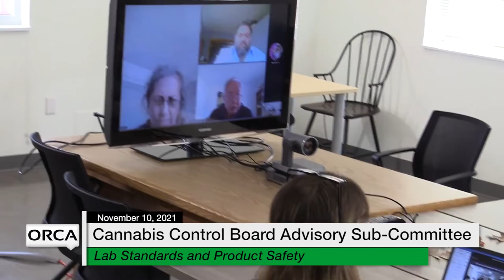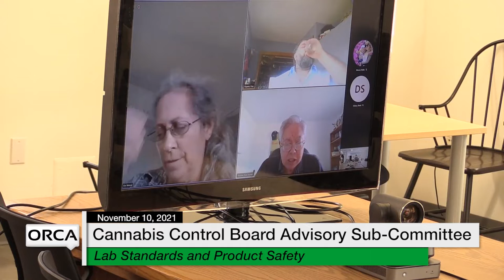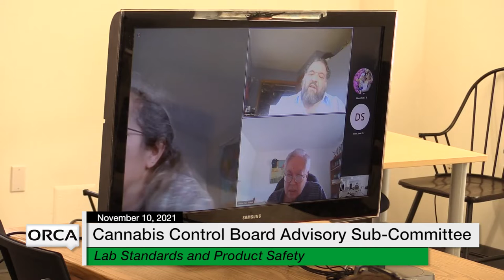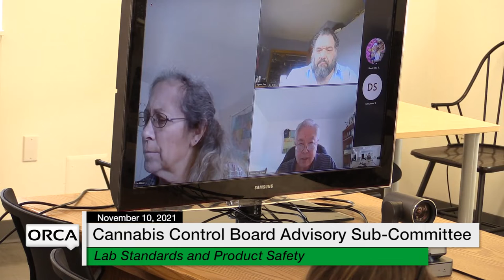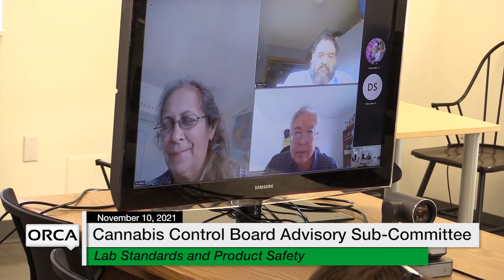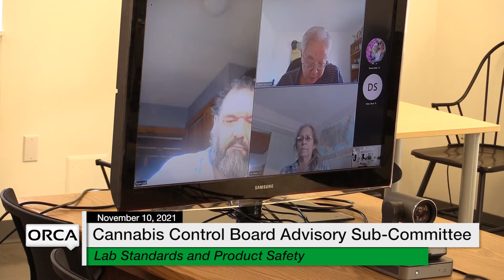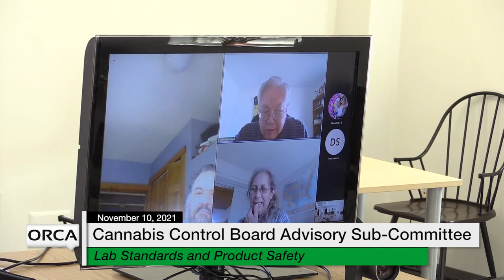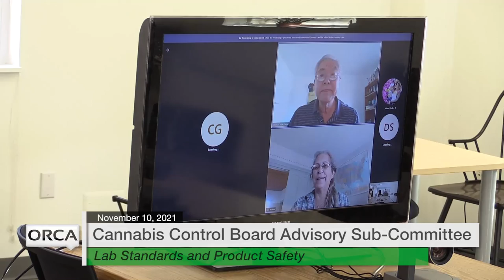Cannabis Control Board - Advisory Sub-Committee on Lab Standards and Product Safety 11/10/2021